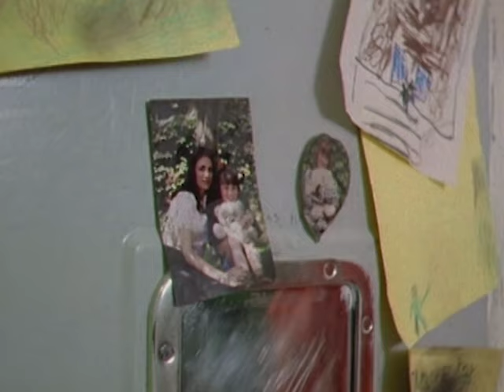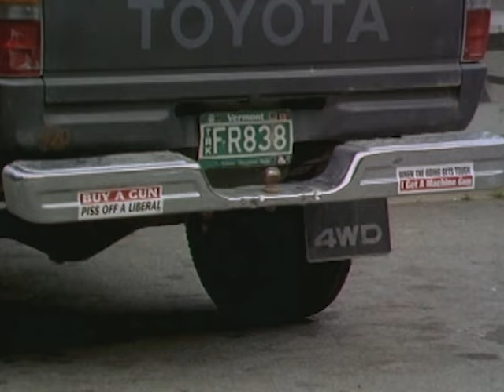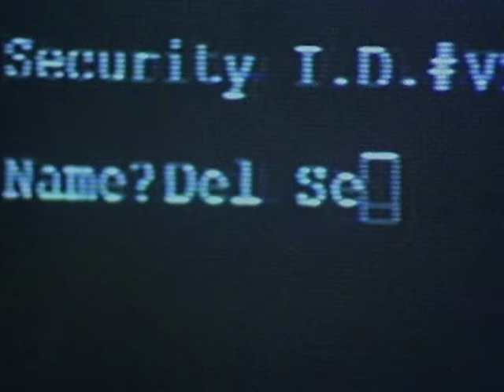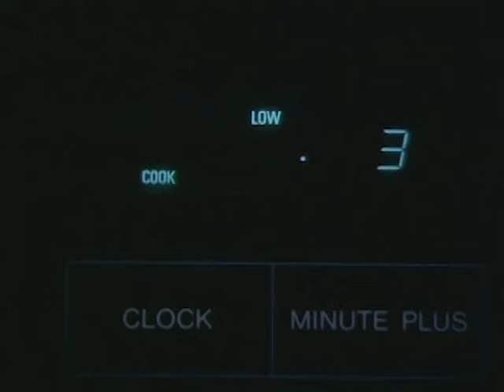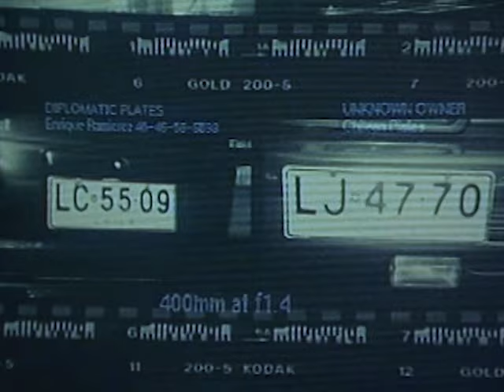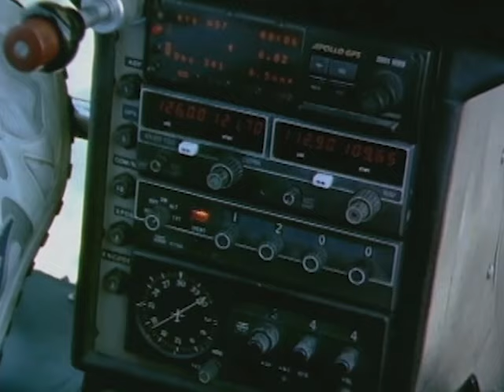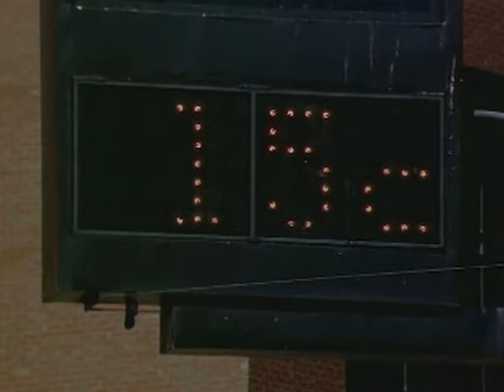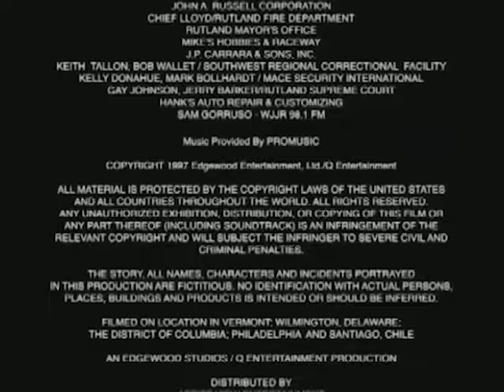RiffTrax: Pressure Point (Full FREE Movie)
Sebastian Dellacourt is leading a double life: he tells his wife that he’s a humble systems analyst. But he’s actually a D-list actor starring in films by the director of Time Chasers and Radical Jack!

When an assassination attempt fails in a part of Chile that looks suspiciously like Vermont, Sebastian is thrown under the bus by his government. A shadowy group springs him out of prison, but it turns out that they want to blow up Congress. For some reason, Sebastian decides that he should stop them. It’s a race against time, budget, and the limits of plausibility! Asahi Guy and Nick My Boy co-star.

Can Sebastian clear his name? Can he stop the bad guys? Will he be mistaken for a middle school gym teacher? Find out as Mike, Kevin and Bill riff Pressure Point!

Follow @RiffTrax